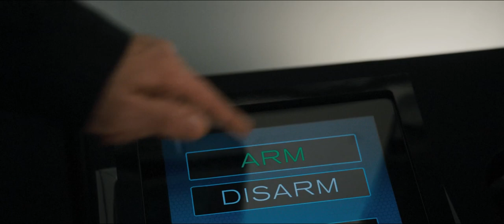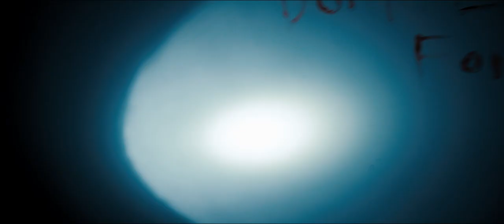Thriller - THE PURGE - TRAILER | Ethan Hawke, Lena Headey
If on one night every year, you could commit any crime without facing consequences, what would you do? In The Purge, a speculative thriller that follows one family over the course of a single night, four people will be tested to see how far they will go to protect themselves when the vicious outside world breaks into their home. In an America wracked by crime and overcrowded prisons, the government has sanctioned an annual 12-hour period in which any and all criminal activity—including murder—becomes legal. The police can't be called. Hospitals suspend help. It's one night when the citizenry regulates itself without thought of punishment. On this night plagued by violence and an epidemic of crime, one family wrestles with the decision of who they will become when a stranger comes knocking.